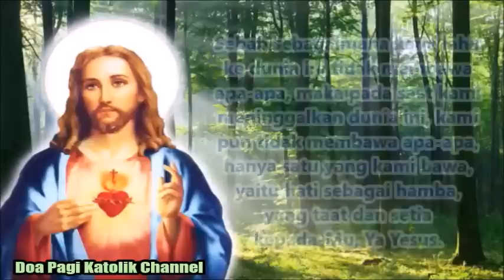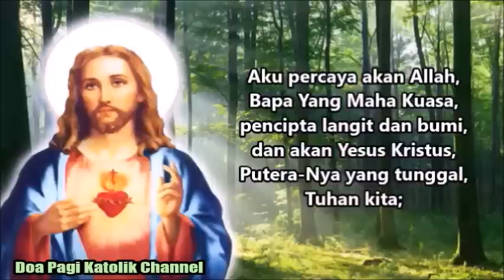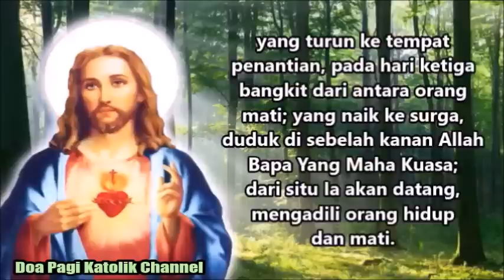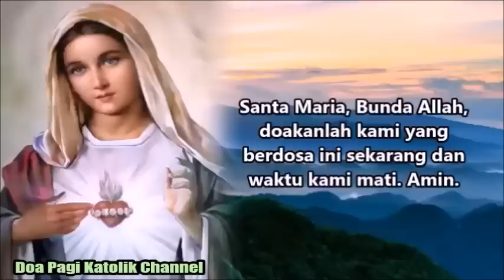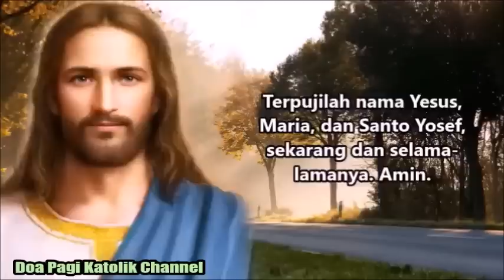Bimbinglah Kami agar Mampu Menjaga Iman Kami Kepada-Mu hingga Akhir Hayat Kami | Doa Pagi Katolik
Tuhan Yesus, kami adalah milik-Mu, dan selamanya kami adalah milik-Mu, Bimbinglah kami agar mampu menjaga iman kami kepada-Mu hingga akhir hayat kami. Amin.